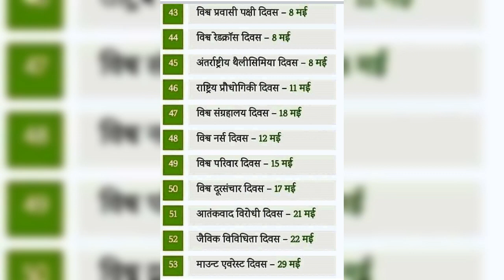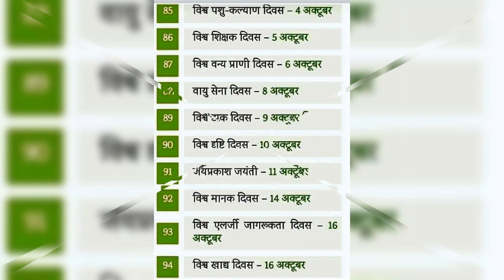imp day's name related to exam SCC, Railway,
Exam preparation day's